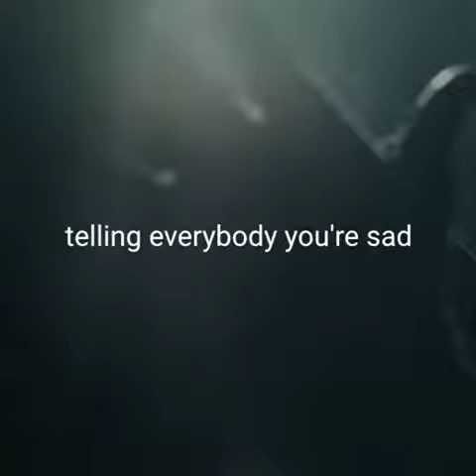Keep hustling and keep growing, Credits to financemarshal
Popular TikTok Dances in 2020 Compilation Ultimate Dance tiktok challenges 2020 Best of TikTok , Dance Compilatio, Men , Women , hahaha , funny , Beatbox, Spencer , Spencer X , Barber , Prank , friend , Jonathon , Jonathen , dancer , hehehe , lol , lmao